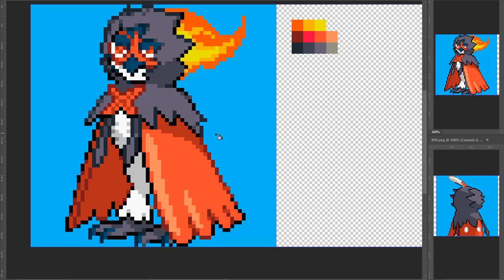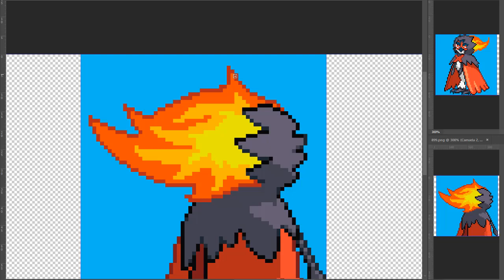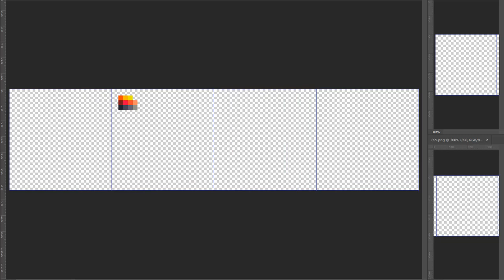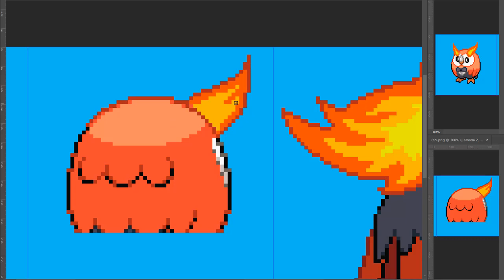Decidueye - Type Swap Sprite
Quer aprender a criar Jogos do zero? Da maneira mais fácil que existe?:

PokeDraws_XYZ1000